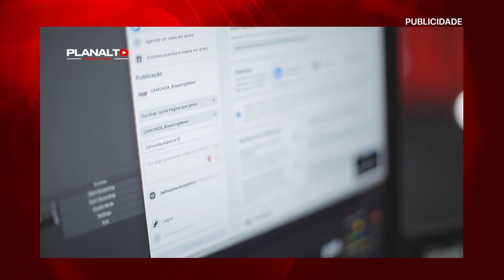NOVAS REGRAS DO ESTADO DE CALAMIDADE: GOVERNO AUTORIZA A REALIZAÇÃO DE ESPECTÁCULOS MUSICAIS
SÍNTESE INFORMATIVA [12.O1.2021 | 03]

ECONOMIA POLÍTICA

ECONOMISTA DEFENDE QUE EMPRÉSTIMOS DO FMI ESTÃO A SER ALOCADOS EM EMPREITADAS ERRADAS
NOVAS REGRAS DO ESTADO DE CALAMIDADE

GOVERNO AUTORIZA A REALIZAÇÃO DE ESPECTÁCULOS MUSICAIS
INTERNACIONAL

FORD ENCERRA PRODUÇÃO DE CARROS NO BRASIL APÓS 102 ANOS